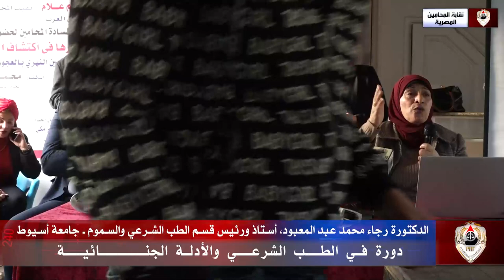كلمة الدكتورة رجاء محمد عبد المعبود في دورة في الطب الشرعي والأدلة الجنائية